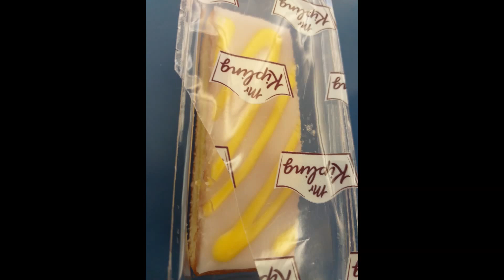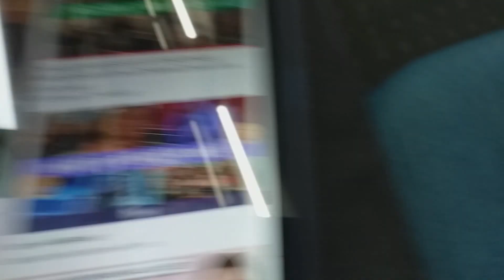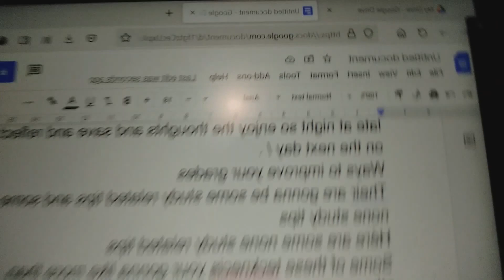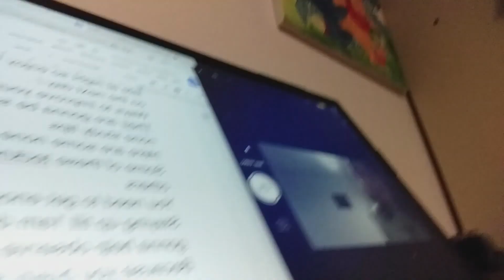24 hours of being busy